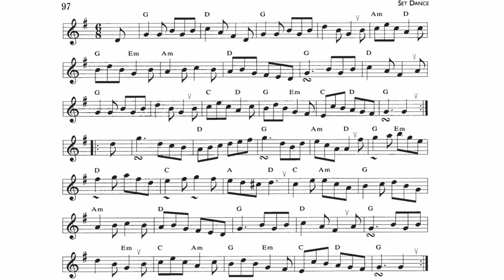97.- The Three Sea Captains